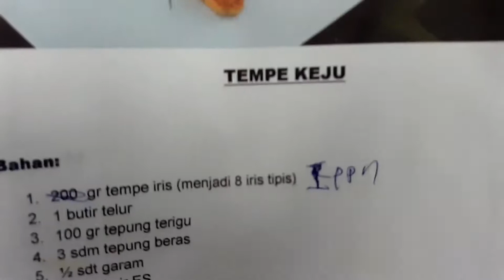CARA SIMPEL MENU ANTI LOCKDOWN TEMPE KEJU MELTED ALA ANAK KOST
MENU TEMPE KEJU

1 papan tempe iris (menjadi 8 iris tipis)

1 butir telur

100 gr tepung terigu
 3 sdm tepung beras
2 sdt garam

200 ml air ES

2 batang daun bawang iris tipis

200 gr keju Quick melt iris tebal 0.5 cm atau 4 slice keju lembaran

langkah pembuatan:

Campurkan tepung teri'gu. tepung beras. garam, daun bawang dan bumbu halus hingga rata. Lalu masukan air sedikit demi sedikit. sehingga menjadi adonan tepung bumbu.

Ambil 1 iris tempep.  lalu berikan 1 lembar  irisan keju( tergantung selera). lalu tutup dengan 1 tempe lagi. Lakukan hingga tempe habis.

celupkan tempe-tempe tsb ke dalam adonan tepung bumbu,

Goreng tempe HINGGA matang lalu tiriskan.